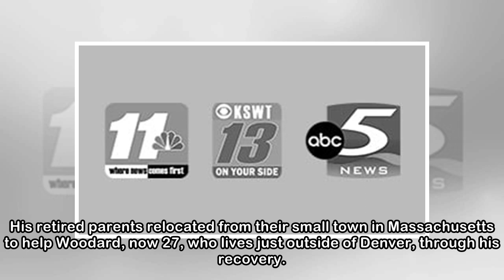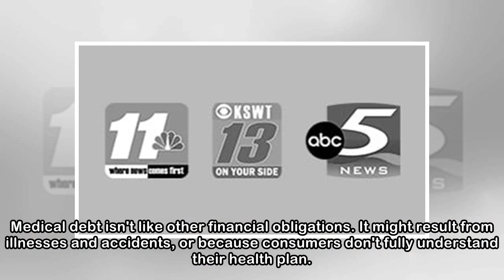When credit scores become casualties of healthcare debt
Chuck Woodard and his son Jeff stand near Stanley Lake in Arvada, Colo. After a horse-riding accident left him saddled with a stack of hospital bills, Jeff worried how his disputed bills might affect ...